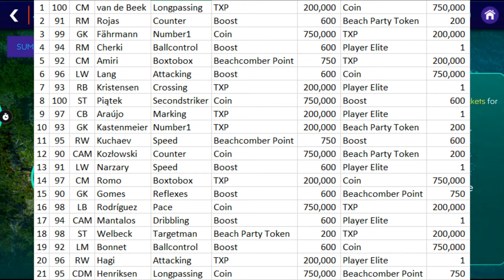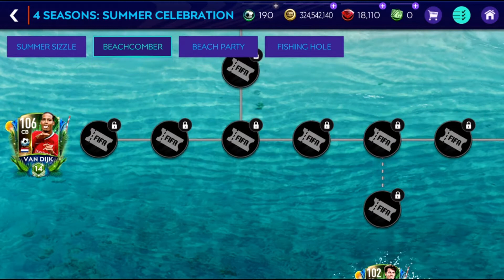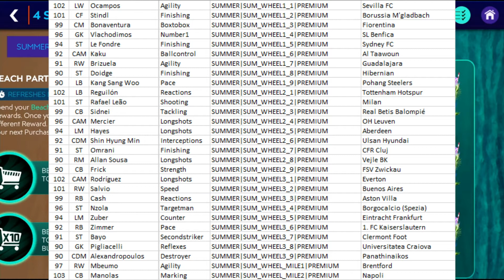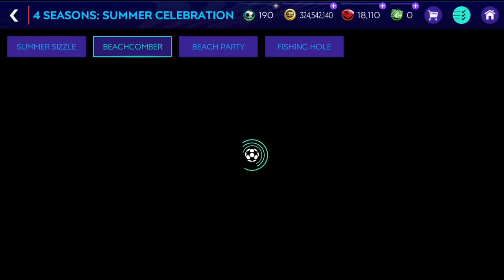SUMMER CELEBRATION | F2P GUIDE FROM A F2P PLAYER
am all about F2P

tipping link : all the tips are appreciate it to help me get better gaming setup, thank you for the support